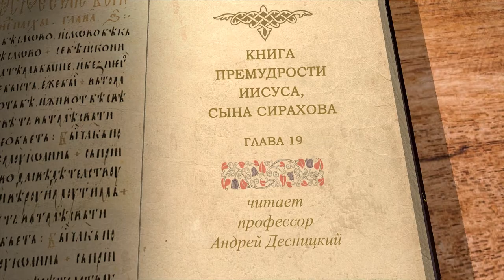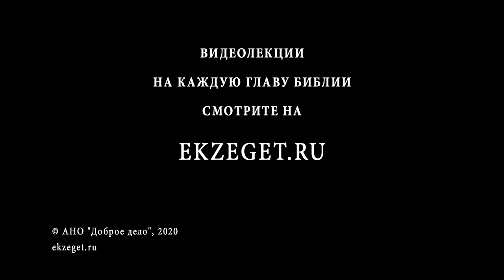Книга Премудрости Иисуса, сына Сирахова. Глава 19. Андрей Десницкий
Избегай недозволенных удовольствий. Не будь болтлив. Не всякому слову верь. Цени богобоязненность. Остерегайся коварства.